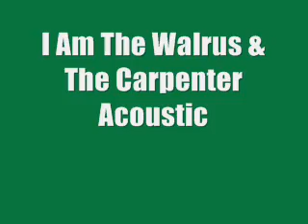I am the walrus and the carpenter